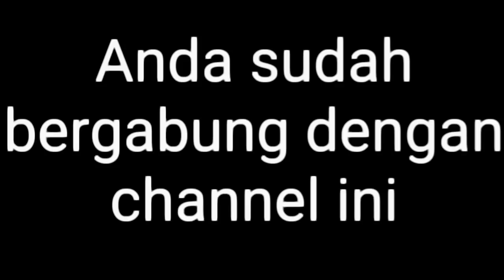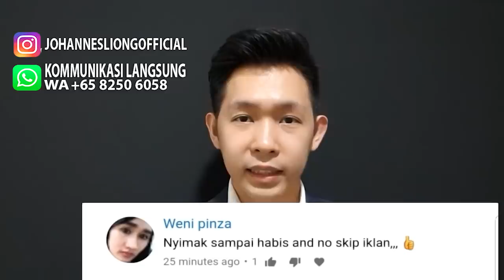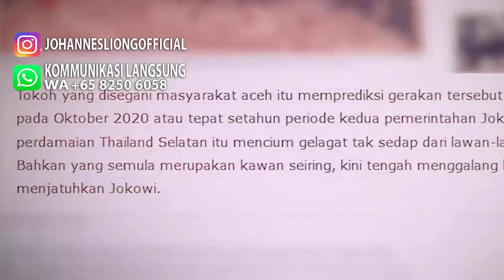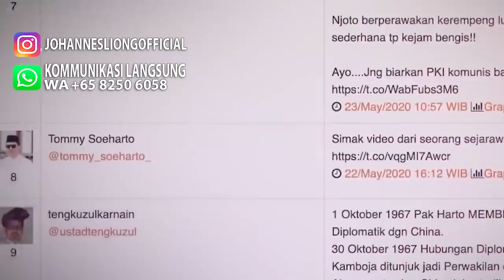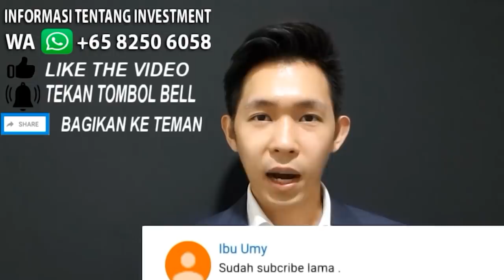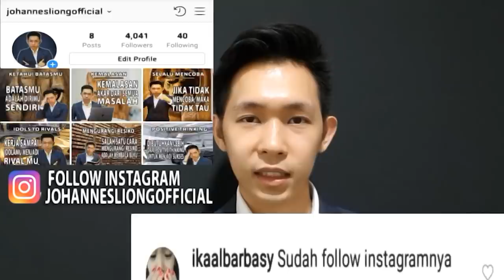HUKUMAN MATTI MENANTI RUSLAN BUTON GUNAKAN PKl TURRUNKAN JOKOWI, MAHMUD MD SIKAT FPI DAN ALUMNI 212